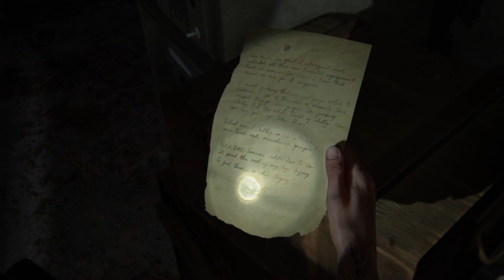The Last of Us™ Part II_20200723015122